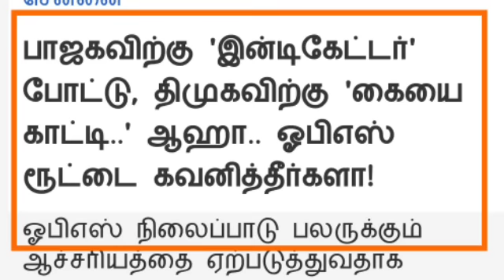தனி ஆளா சாதித்த EPS - தனிமரமான OPS- 5-தலைகள் தவிர இருப்பவர்களும் அணி மாறினர்